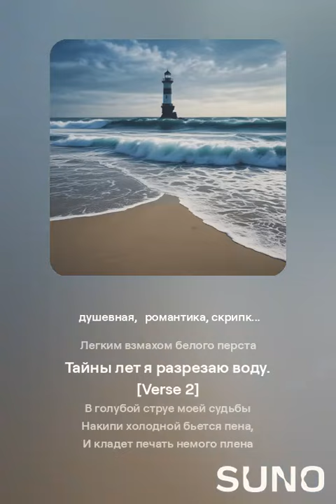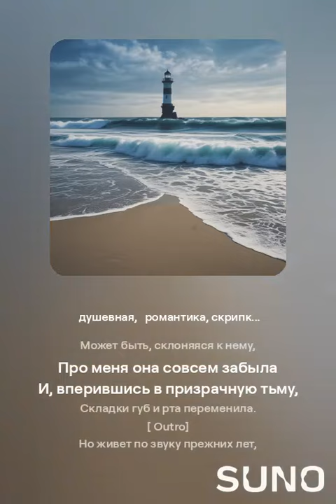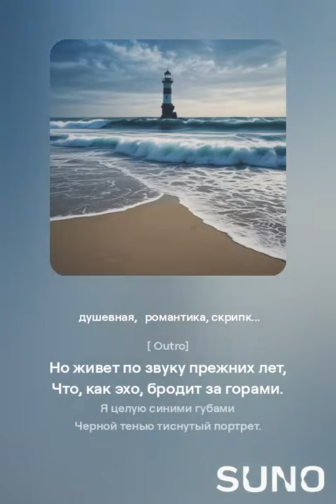День ушел, убавилась черта... VERSUZ на стихи С.Есенин от SUNO & DJ KON TAKTS duet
Что такое VERSUZ?
Альбом 1916
День ушел, убавилась черта,
Я опять подвинулся к уходу.
Легким взмахом белого перста
Тайны лет я разрезаю воду.

В голубой струе моей судьбы
Накипи холодной бьется пена,
И кладет печать немого плена
Складку новую у сморщенной губы.

С каждым днем я становлюсь чужим
И себе, и жизнь кому велела.
Где-то в поле чистом, у межи,
Оторвал я тень свою от тела.

Неодетая она ушла,
Взяв мои изогнутые плечи.
Где-нибудь она теперь далече
И другого нежно обняла.

Может быть, склоняяся к нему,
Про меня она совсем забыла
И, вперившись в призрачную тьму,
Складки губ и рта переменила.

Но живет по звуку прежних лет,
Что, как эхо, бродит за горами.
Я целую синими губами
Черной тенью тиснутый портрет.

Альбом 1916
2. Мечта 2
3. Мечта 3
4. Мечта 4
Синее небо, цветная дуга…
Пушистый звон и руга… (1916—1917)
Холодней, чем у сколотой проруби…
21 сентября 2024 г. в 09:03
душевная, романтика, скрипка, арфа, пианино